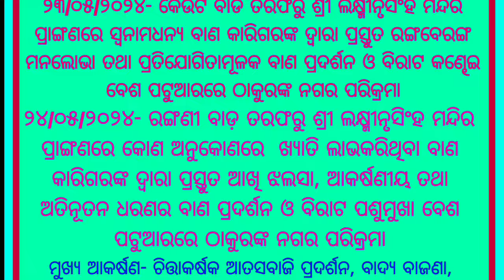ହିଞ୍ଜିଳକାଟୁ ପ୍ରସିଦ୍ଧ ବାଣଯାତ୍ରା ନିମନ୍ତେ ନିମନ୍ତ୍ରଣ video